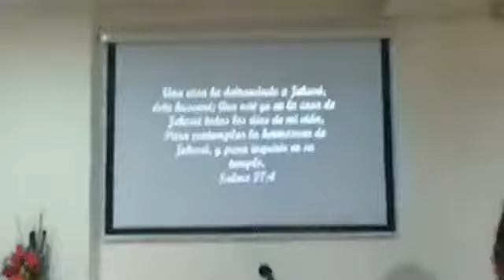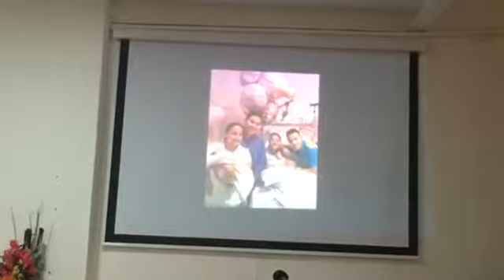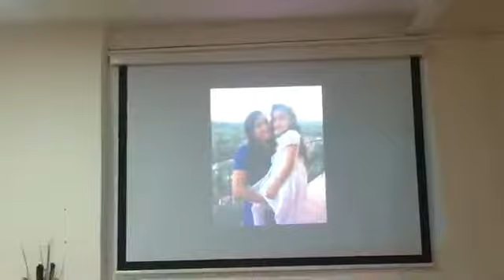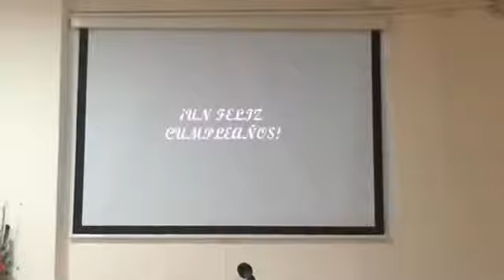MUJER VIRTUOSA DEL SEÑOR. FELIZ DÍA HNA DAYSI DE SÁNCHEZ. IPUE MOLLET BARCELONA